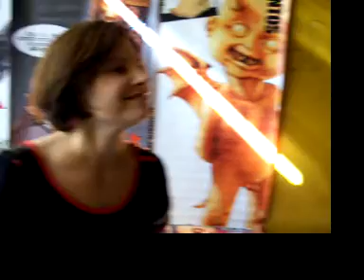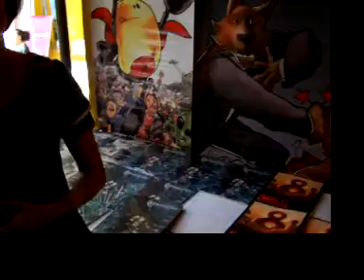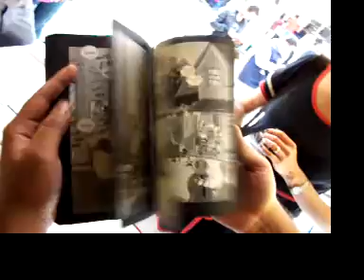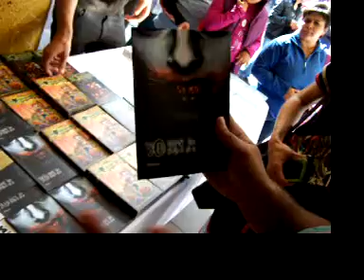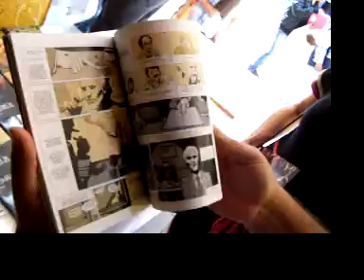FESTO comic [2012] - Entrevista a Sonia Batres Editora de Caligrama